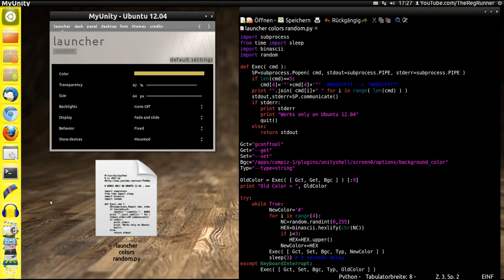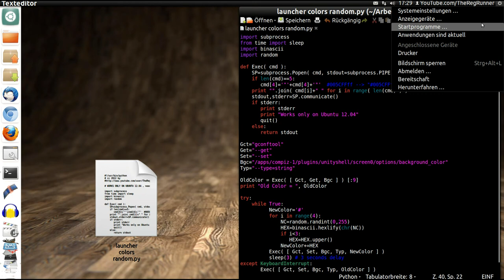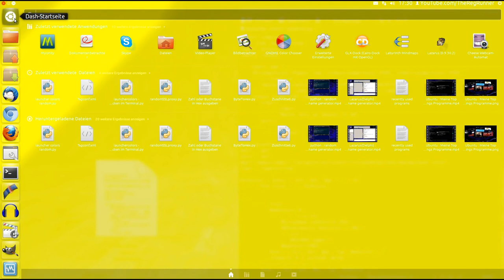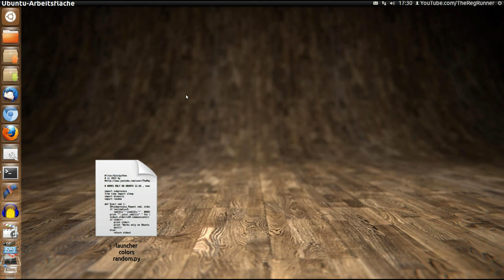Ubuntu 12.04 : Starter Farben zufällig ändern - Workaround Python Script